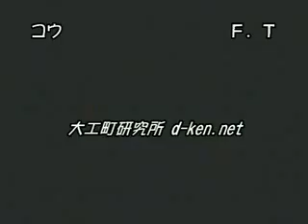MELTYBLOOD ActCadenza 060621_29_aka_miyako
MELTYBLOOD ActCadenza
コウ(赤主秋葉) vs F.T(都古)
Kou(Akiha Vermilion) vs F.T(Miyako)